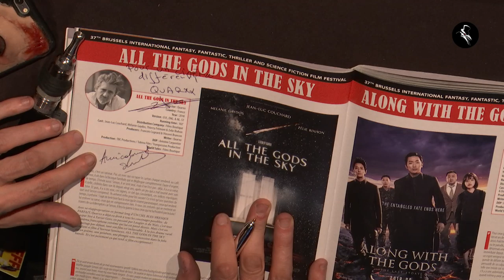[Live] Q&A - ALL THE GODS IN THE SKY (Belgian Premiere)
With Jean-Luc Couchard, Quarxx (Director)